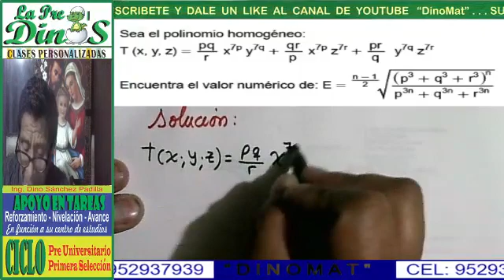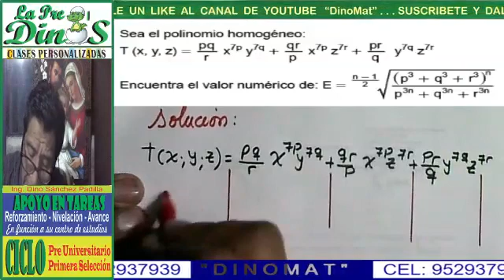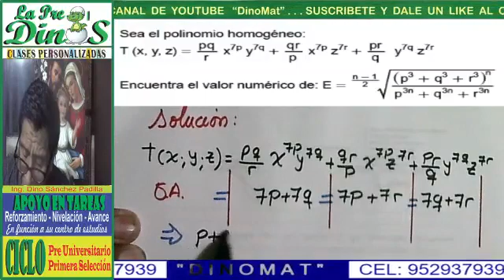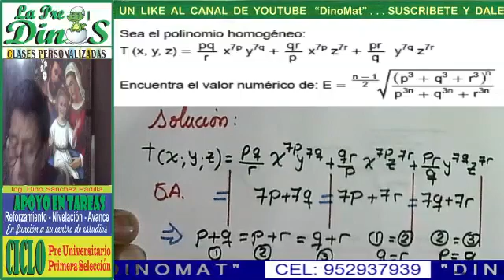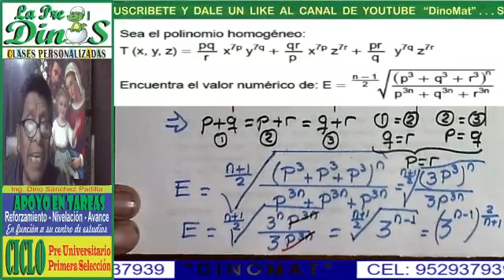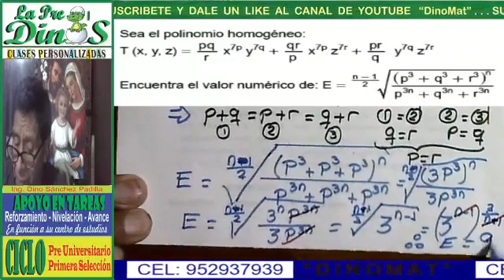ECUACIONES EXPONENCIALES 48